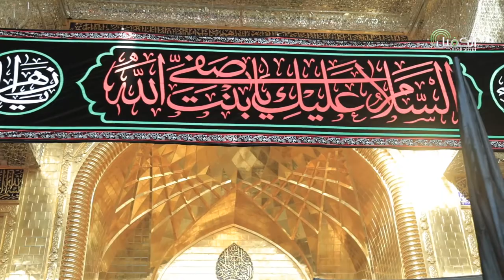متى يا سيدي تزهو ليالينا فقد طال النوى يا سيدي فينا